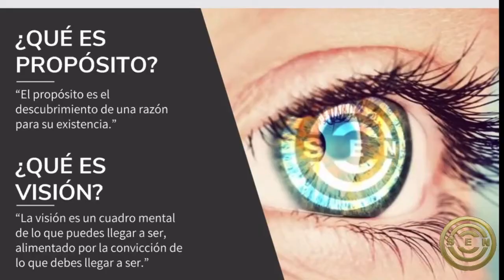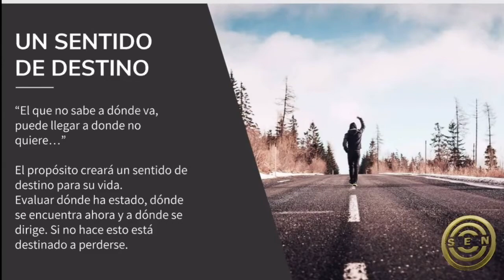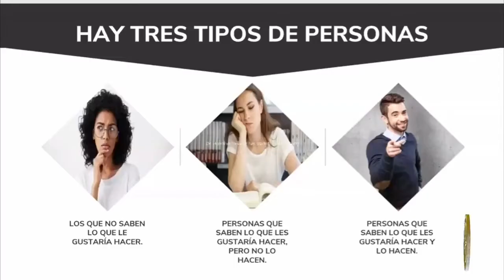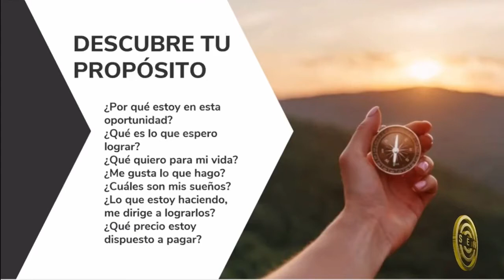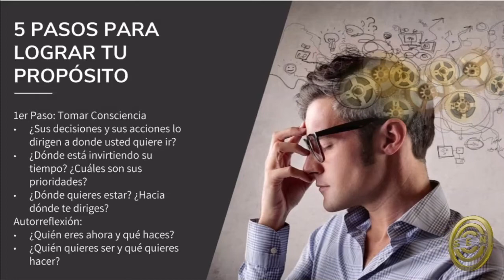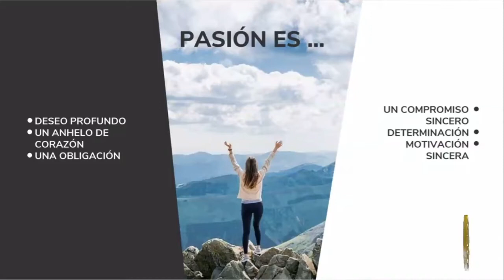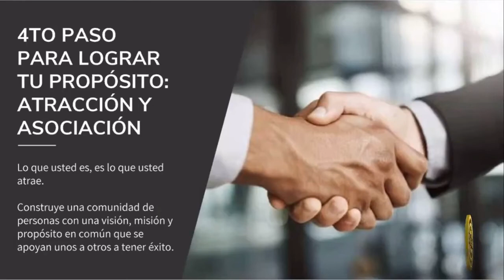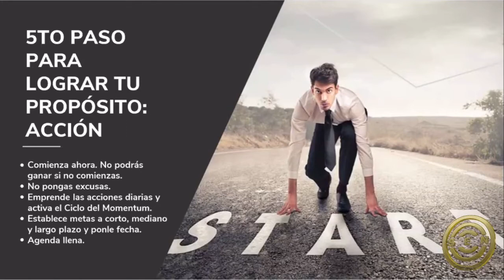Universidad Virtual - Claudia Martinez